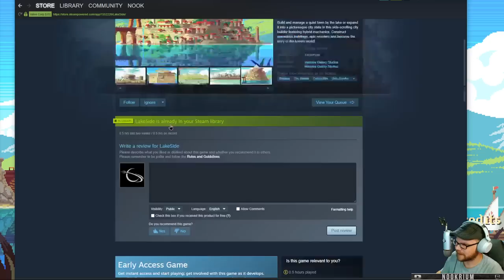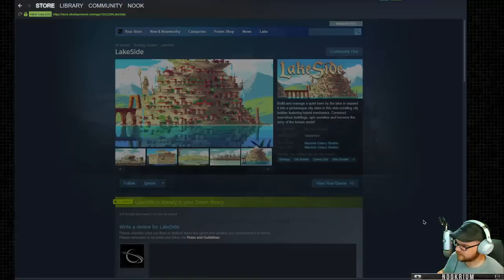Lakeside - (Island Strategy Colony Building)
Build and manage a quiet town by the lake or expand it into a picturesque city state in this side-scrolling city builder featuring hybrid mechanics. Construct marvelous buildings, epic wonders and become the envy of the known world!